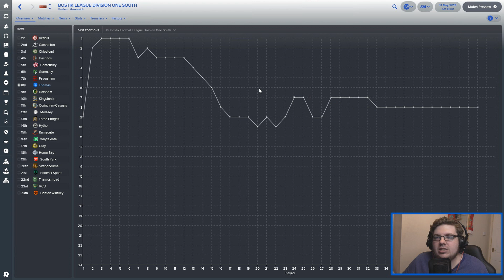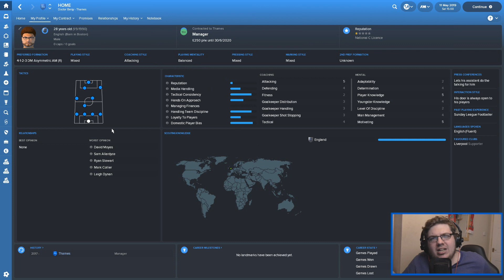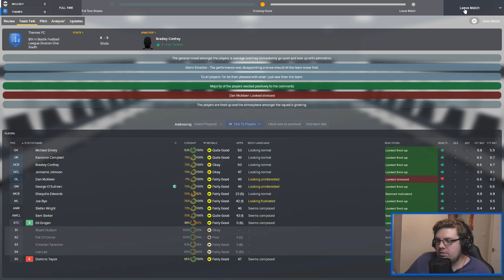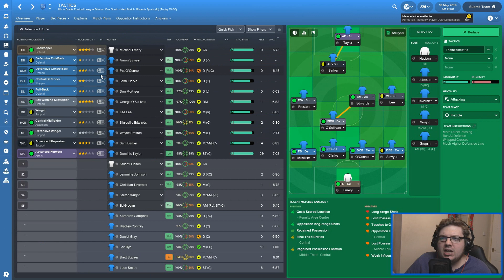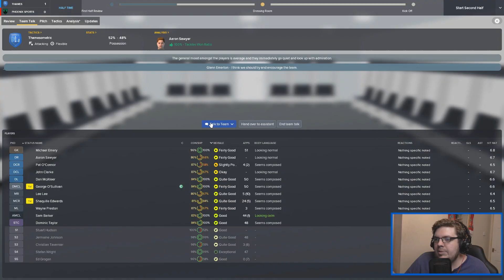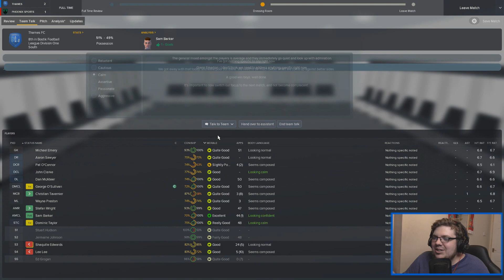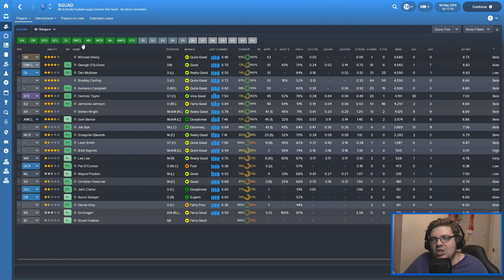THAMES FC | EPISODE 16 | LEE LEE!! | FOOTBALL MANAGER 2018